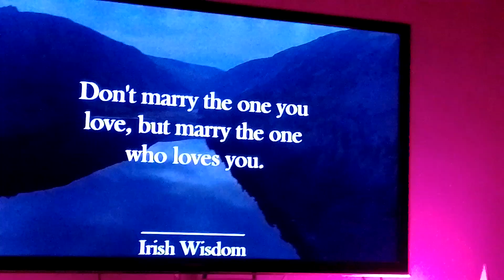25 november 2022